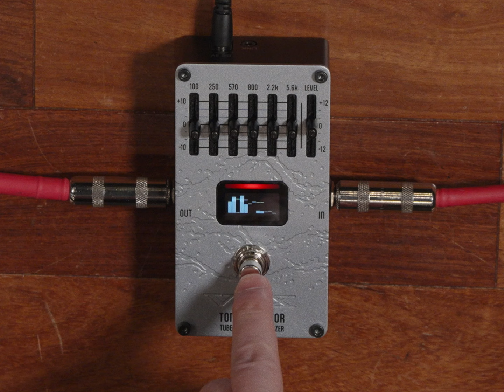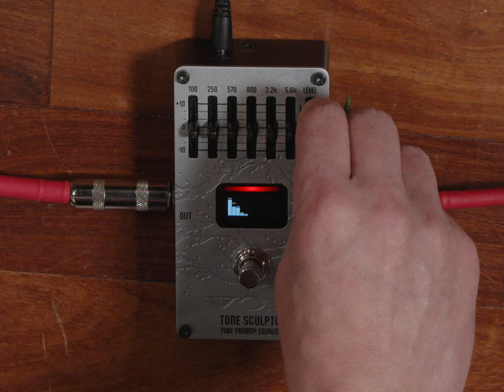【Tips for Sound Design】Valvenergy TONE SCULPTOR feat.宍倉聖悟 【音作りドキュメント】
Nutubeをプリアンプ部に搭載し、音楽的な歪みを加えるグラフィックイコライザー

ギターの音色形成に合わせた周波数レンジとQ幅を設定できるグラフィックイコライザーです。 プリアンプセクションにはNutubeが搭載されており、レベルを上げると独特の真空管倍音とコンプレッションが加わります。 100Hz/250Hz/570Hz/800Hz/2.2kHz/5.6kHzの周波数帯域を選択し、直感的にトーンを形成できるように設計されています。 アクティブなトーンシェイピングを容易にするために、一般的なグラフィックイコライザーと比較してQ幅を広げることで周波数帯域がより効果的に設定されています。 バッキングとソロの切り替えや全体の調整も簡単に行えます。 プリアンプに Nutube を搭載することで、レベルを上げると音楽的な歪みが得られます。 また、センタークリックをあえて設けず、微調整がしやすいように設計されています。

クリーントーンのアルペジオを実現するには、低音域を低く、高音域を高く設定し、各弦の音がはっきりと聞こえるようにします。 中音域をブーストしてソロのアーティキュレーションを容易にしたり、シャープに設定することでヘヴィバッキングで鋭いサウンドを作成したりできます。実に多用途なエフェクターであり、さまざまなサウンドを作り出すことが可能になります。